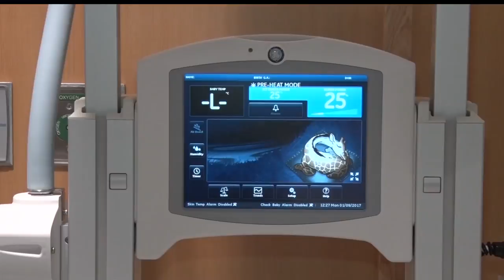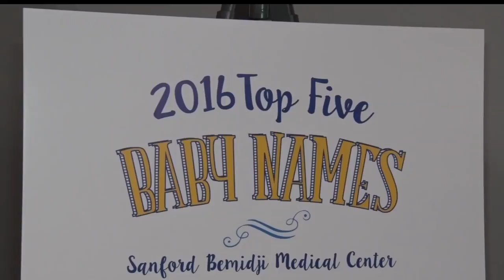Nursery Set To Open At Sanford Hospital